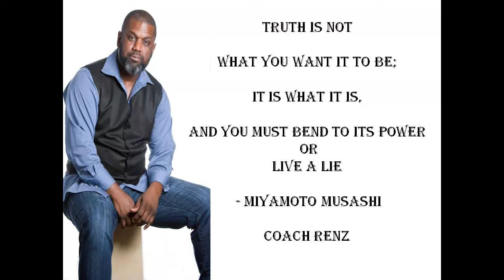Mindful Lunar Meditation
$larenzoreid